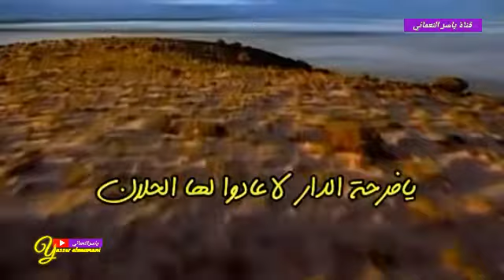مرحيب ( حالات_واتساب ) للحبيب ابوبكر سالم بلفقيه